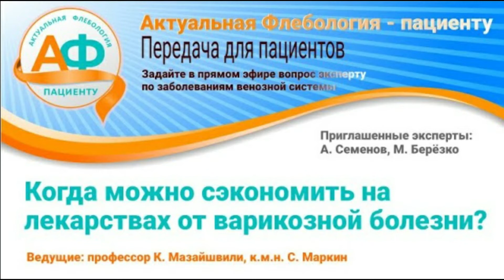Актуальная флебология пациенту 01.10.2020.